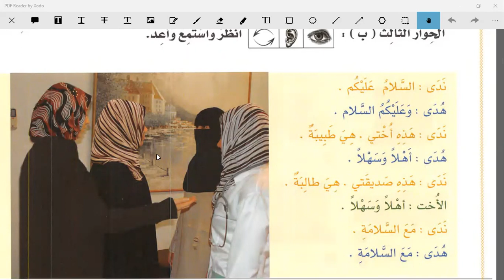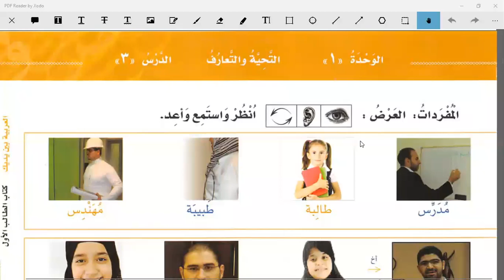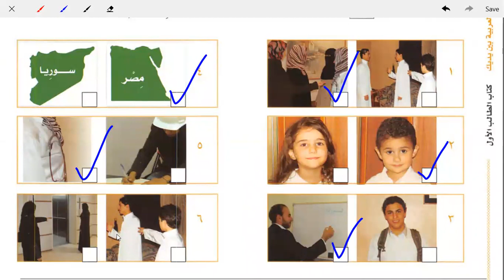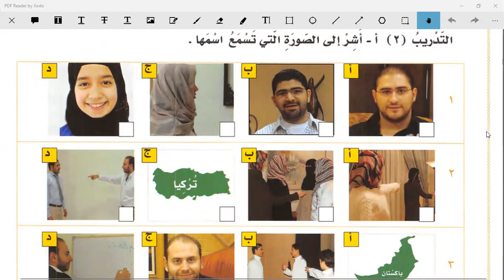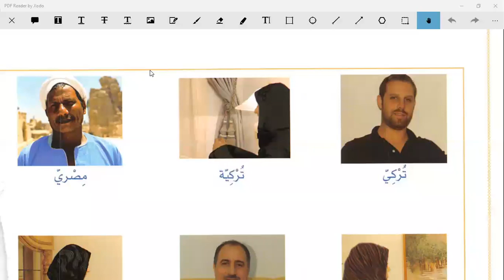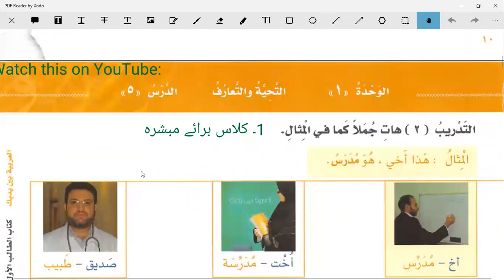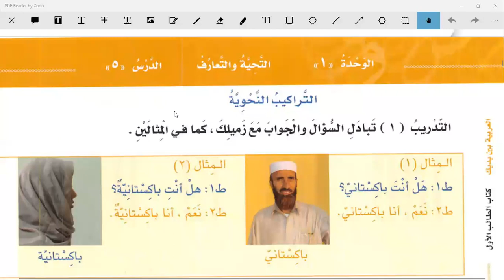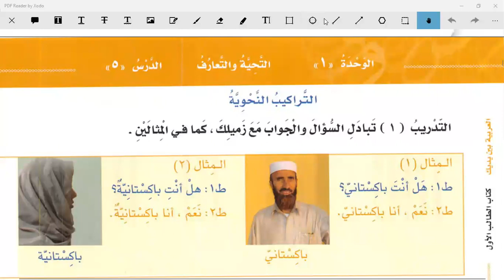Class 2 | Al Arabiyyahtu Bayna Yadayk Book 1 Part 1 in English Language